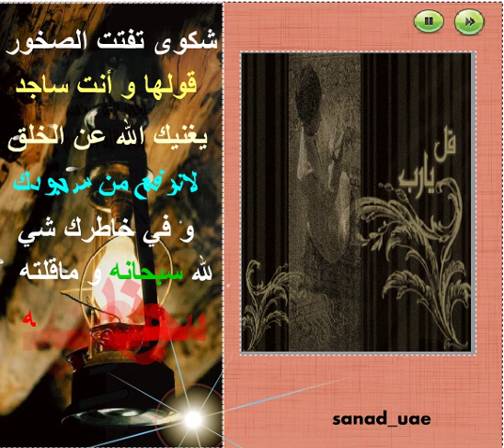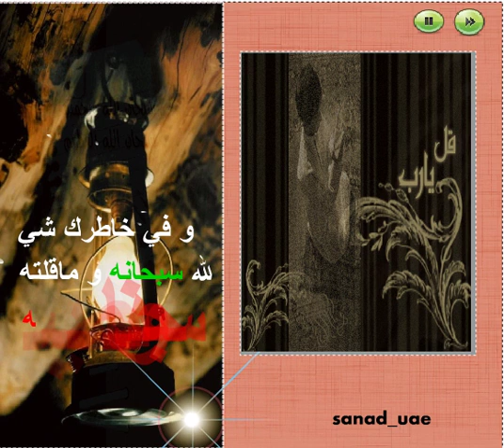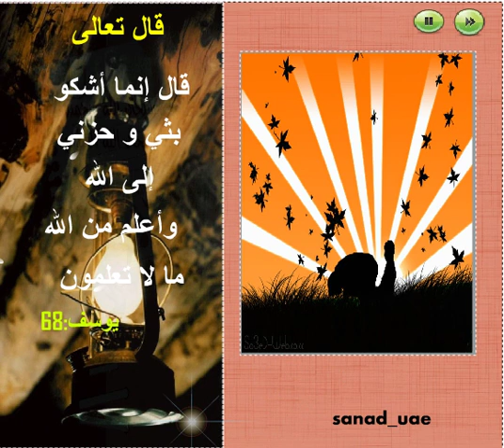لاترفع من سجودك وفي خاطرك شي لله سبحانه وتعالى وماقلته